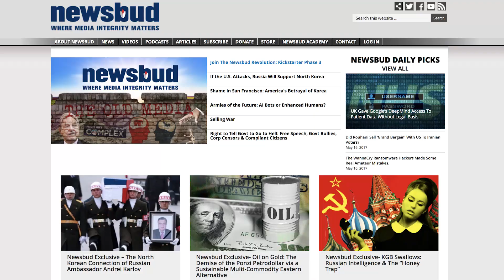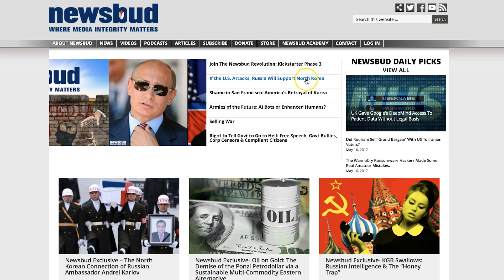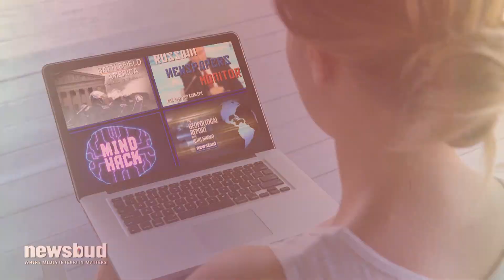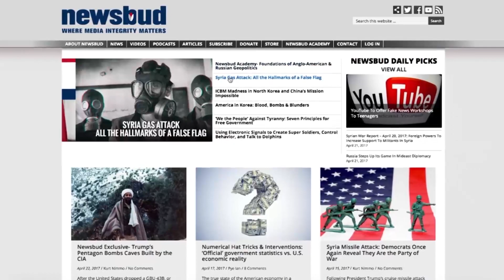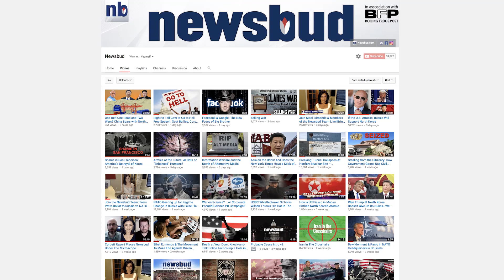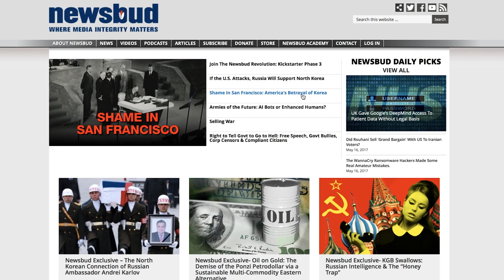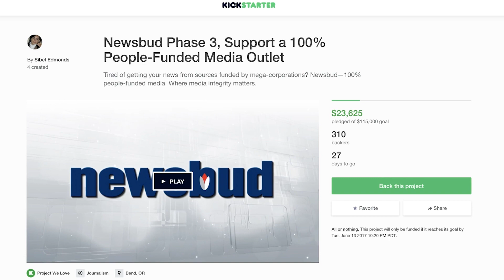Newsbud Special Announcement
Newsbud founder and editor Sibel Edmonds and Spiro Skouras cover important developments and updates on Newsbud’s Phase 3 Kickstarter Campaign.